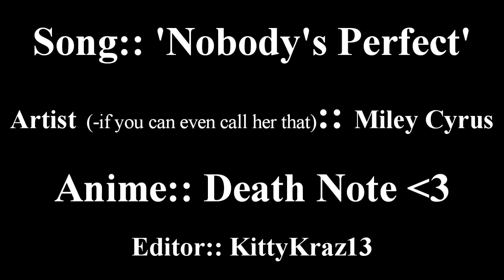Light's not perfect ...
*hides under table*
*runs away from rabid Light Fan Girls* IT'S A JOKE!!

...okay, it's not a joke. *smirk*
XD JK!! I love Light :3 ... I just happen to like Near more. 8D A lot more ... it's not even a competition.

ANYWAAAYS today in Dig. Media we were watching music videos and this song came on ... instantly Death Note popped into my head. At first I was like "WAAH, Miley, get THE FUCK AWAY FROM DEATH NOTE!! DX" ... but then I laughed.
...yeah, I'm easy :3 (*AHEM*, not in THAT way.)

anyways, enjoy it the best you can without your ears bleeding XD ... it's nothing personal "Miles", but your music is just ... not my taste. *gags*

xxxKK13xxx